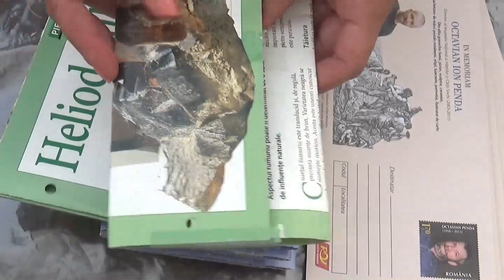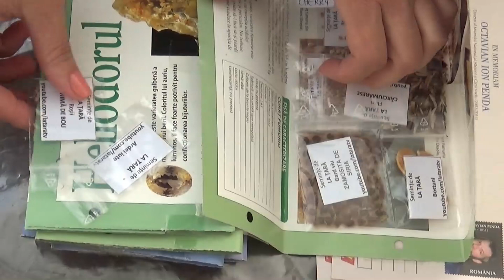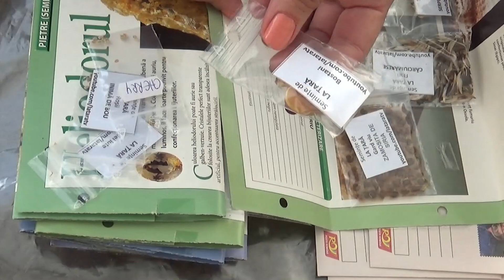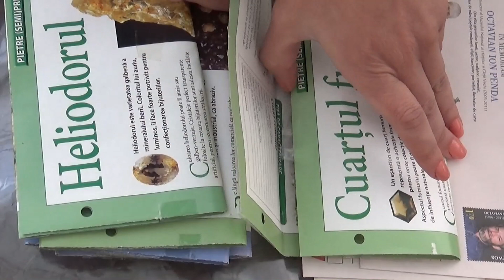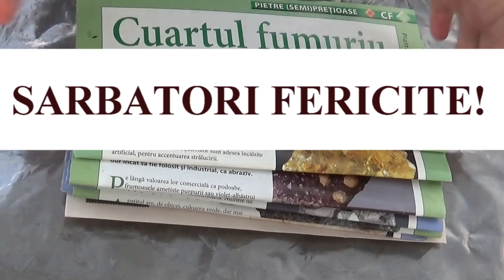Seminte de LA TARA pentru voi! Multumim pentru ca sunteti alaturi de noi!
Primele 6 persoane care vor comenta la acest videoclip vor primi cate un plic cu seminte de LA TARA. Va multumim pentru ca sunteti alaturi de noi si va dorim SARBATORI FERICITE!

Dacă v-a plăcut nu uitați să vă abonați la canal și să apăsați pe clopoțel pentru  a primi notificări de fiecare dată când încărcăm un nou videoclip.